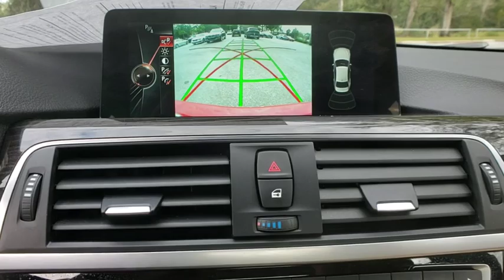2016 BMW 3 Series Lakeland, Plant City, Winter Haven, FL LPL2017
2016 BMW 3 Series 328i xDrive - Stock#: LPL2017 - VIN#: WBA8E3G52GNT74756

BMW Certified, CARFAX 1-Owner, LOW MILES - 35,260! EPA 34 MPG Hwy/22 MPG City! Navigation, Moonroof, Heated Seats, Dual Zone A/C, iPod/MP3 Input, Turbo Charged, Rear Air, All Wheel Drive, Aluminum Wheels, COLD WEATHER PACKAGE SEE MORE!KEY FEATURES INCLUDERear Air, Turbocharged, iPod/MP3 Input, Dual Zone A/C. All Wheel Drive, Onboard Communications System, Aluminum Wheels, Child Safety Locks, Steering Wheel Controls.OPTION PACKAGESPREMIUM PACKAGE LED Headlights, Moonroof, Satellite Radio, Comfort Access Keyless Entry, Lumbar Support, NAVIGATION SYSTEM Remote Services, Advanced Real-Time Traffic Information, BMW Online & BMW Apps, Instrument Cluster w/Extended Contents, DRIVER ASSISTANCE PLUS Speed Limit Information, Active Driving Assistant, lane departure warning, forward collision warning, pedestrian warning and city collision mitigation, Active Blind Spot Detection, Side & Top View Cameras, DRIVER ASSISTANCE PACKAGE Rear View Camera, Park Distance Control, harman/kardon SURROUND SOUND SYSTEM, COLD WEATHER PACKAGE Heated Front Seats, Heated Rear Seats, Heated Steering Wheel. Unlimited Miles for 1-Year plus the balance of original new vehicle warranty (4-Year/50,000-Miles), 24-Hour BMW Roadside AssistanceOUR OFFERINGSFields BMW Lakeland is proud to serve the Central Florida region with quality new & used BMW cars in the Tampa Bay area. With the latest new BMW 3 Series & 5 Series cars in Lakeland like the BMW 328, 335, 528, Z4, X3, and X5, you are sure to find the new or used BMW vehicle you have been looking for in the Lakeland, Tampa, Palm Harbor, St Petersburg, Sarasota or Clearwater, Florida area. Come visit us at I-4 at Exit 33, 4285 Lakeland Park Drive, Lakeland, FL 33809 to see our vehicles.Horsepower calculations based on trim engine configuration. Fuel economy calculations based on original manufacturer data for trim engine configuration. Please confirm the accuracy of the included equipment by calling us prior to purchase.